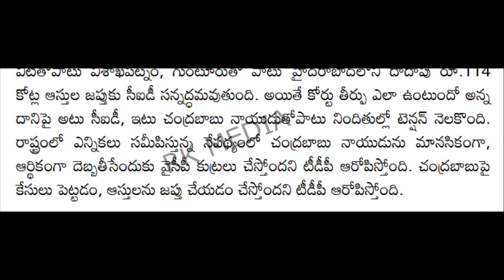చంద్రబాబు కేసులో సుప్రీంకోర్ట్ ఇప్పుడే సంచలన తీర్పు||CJ||CBN||AP Big updates